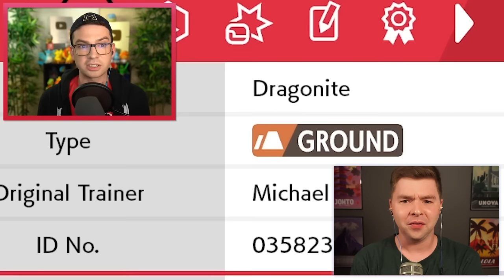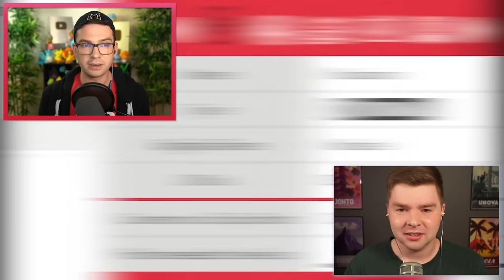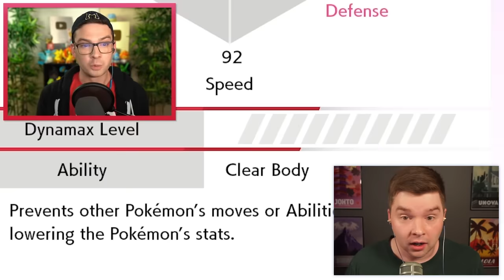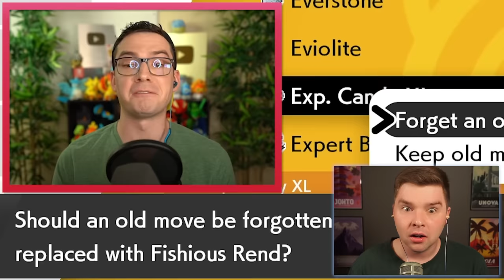Reacting To Pokémon Shield, but I Randomized Everything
Reacting to MandJTV Plays highest viewed video!